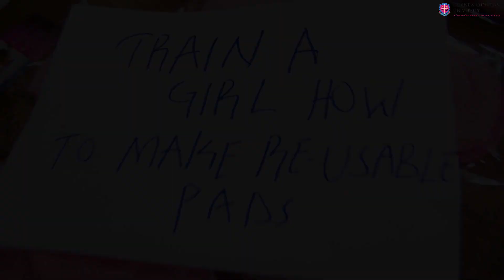UCU School of Business and School of Education Entrepreneurship Exhibition